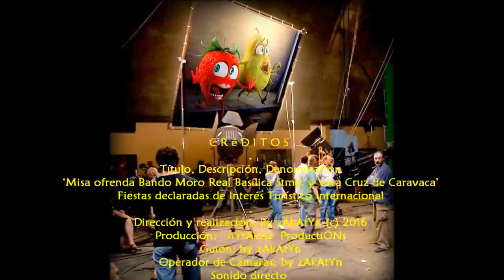2016_04 zAkAtYn Misa Ofrenda del Bando Moro Real Basílica Stma y Vera Cruz de Caravaca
by zAkAtYn | PreFiestas. Celebración Misa Ofrenda del Bando Moro, en la Real Basílica-Santuario de la Stma. y Vera Cruz, Ciudad de Caravaca. Comarca de El Noroeste Murciano. Región de Murcia España. capellán del Castillo: Alfonso Moya. Domingo 10 de Abril de 2016.

Galería Multimedia foto: by zAkAtYn